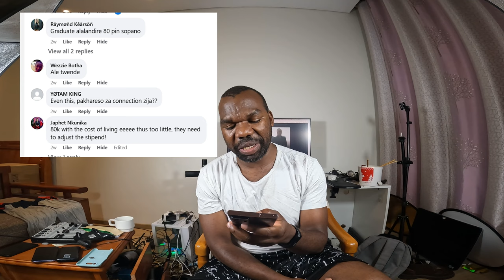Internship Ijayi Osayidelera Mphwanga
Osamanyanyala Msanga, Axse